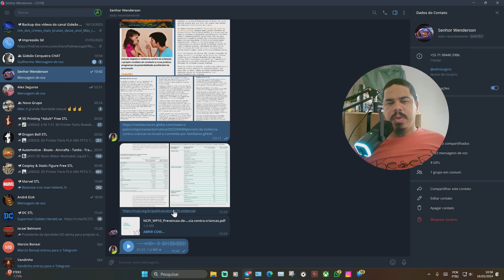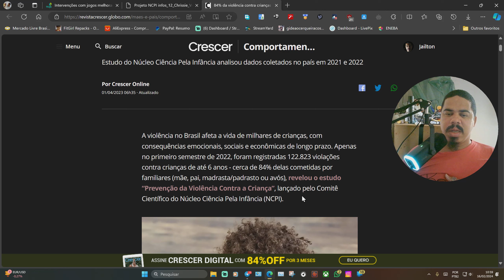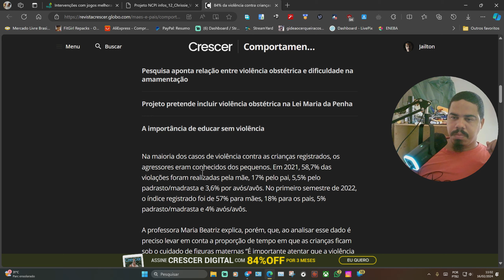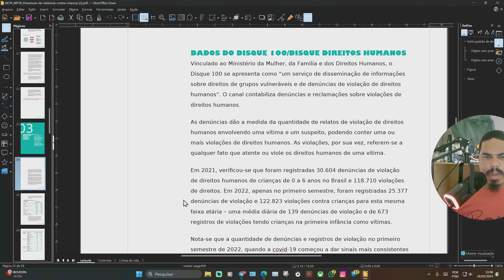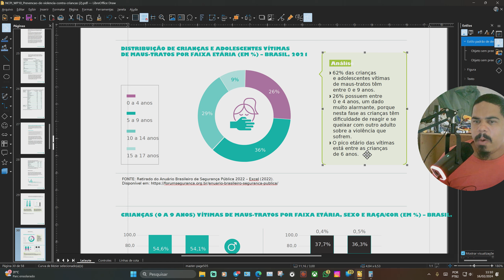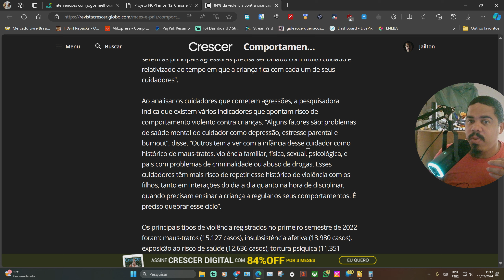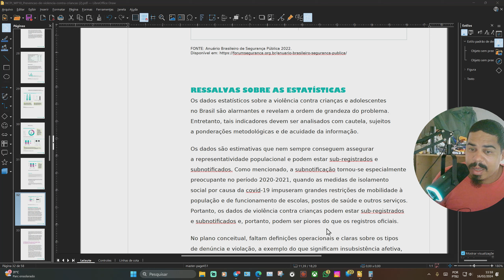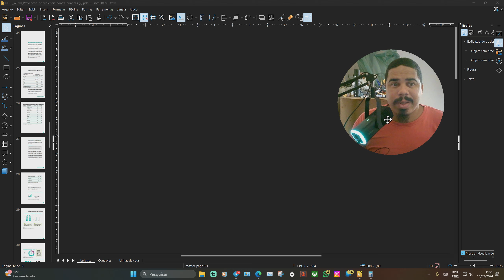Dados brutais sobre violência domestica e as maiores vitimas são meninos!